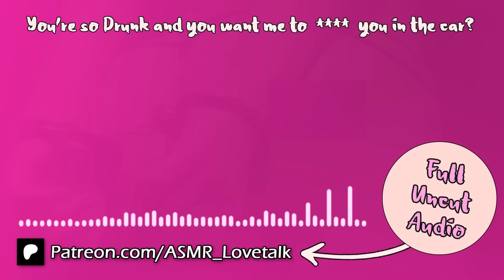British Boyfriend takes care of your Drunk a$$ [Annoyed][ASMR RP][M4F]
Your british boyfriend picks you up from the club when you're drunk and things get a bit spicy in the car, even though he's annoyed